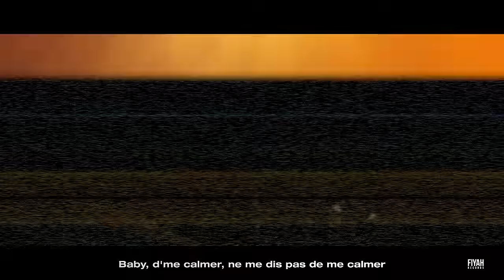Meryl - Wollan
Mixtape "Jour Avant Caviar" disponible. CD collector/Digital
Produit par (Serbin Freddy) F-Side du collectif AZ Sound
Enregistré & Mixé par Hugo Martinez
Masterisé par Alex Gopher chez Translab
Art Cover : Steven Alexis

Directeurs 🎬: @james_camrhum_bmg @elapsetmg
Steadycameur: Nadym
Assistant Cam: DAMIEN / AXEL
Drone Operator: Sebwonn_Life G-islands

Remerciements:
Au Bar "FAB'LICIOUS", Fabienne, Ancy, ZamC Linlin et loucha, Big boyz, Dialyss, Dialann et Sandro ainsi que Ranger bleu..Ranger rouge, Juda, Claudio, ludo, boom-boom.
& Big Up à toute la commune de Sainte Luce